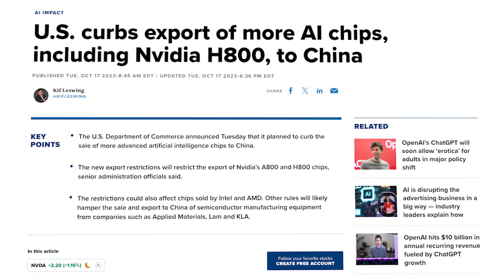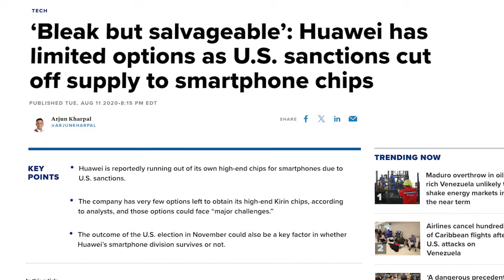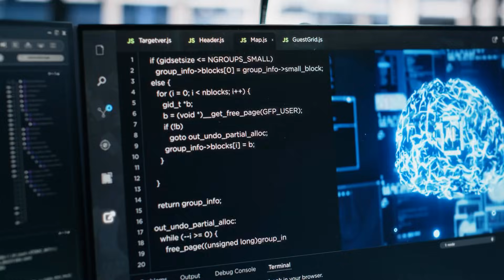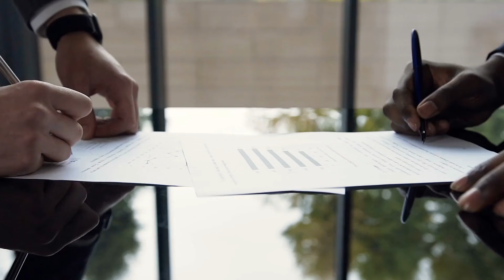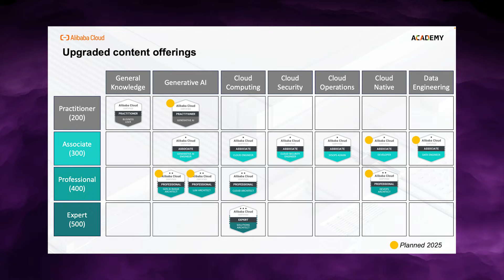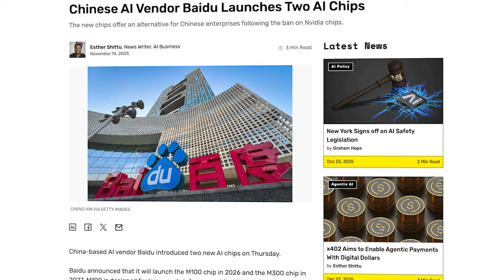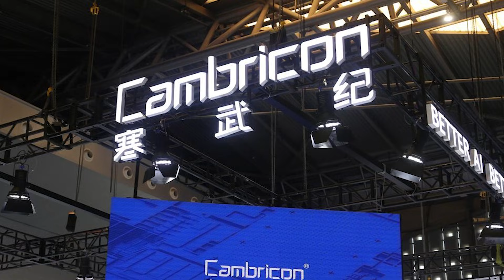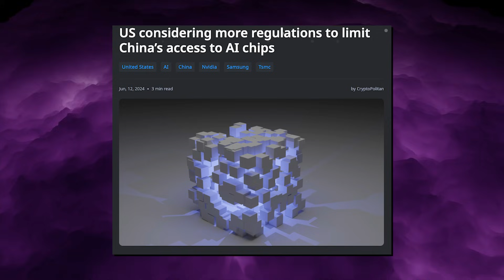China Doesn’t Need Nvidia Anymore - Huawei and Alibaba Built Their Own NVIDIA!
China just stopped playing Nvidia’s game and started building its own. For years, Chinese tech giants depended on cut-down H800, A800, and H20 GPUs, but in 2025, Beijing quietly flipped the tables: state media called H20 “unsafe,” regulators hauled Nvidia in, and companies were pushed to cancel new GPU orders. In this video, we break down how Huawei, Alibaba, Baidu, and Cambricon are now rolling out their own AI chips at cluster scale, not as experiments, but as the backbone for DeepSeek-class frontier models and national cloud infrastructure. We start with Huawei’s Ascend 910B and dual-chiplet 910C powering Atlas 900/950 SuperPoD systems that scale to thousands of chips and exaflops of FP8, all programmed through MindSpore and CANN as China’s answer to PyTorch and CUDA. Then we move to Alibaba’s Hanguang 800 and PPU accelerators running inside a 22,000-chip China Unicom cluster, Baidu’s Kunlun 3 P800 powering a 30,000-chip AI supercluster and Qianfan-VL multimodal models, and Cambricon’s comeback with its MLU 590 and upcoming MLU 690 pushing toward H100-class performance. Together, these aren’t just “alternatives” anymore – they’re the foundation of a domestic AI hardware stack built on DUV, liquid-cooled racks and petabytes-per-second interconnects, designed to break Nvidia’s leverage over China’s AI future.